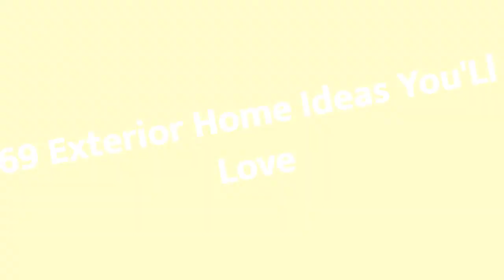75 Exterior Home Design Ideas You'll Love ⭐️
0:00:00 - Intro
0:00:12 - Exterior Home Design Ideas You'll Love: Inspirations 1 to 25
0:03:03 - Exterior Home Design Ideas You'll Love: Inspirations 26 to 50
0:06:07 - Exterior Home Design Ideas You'll Love: Inspirations 51 to 75